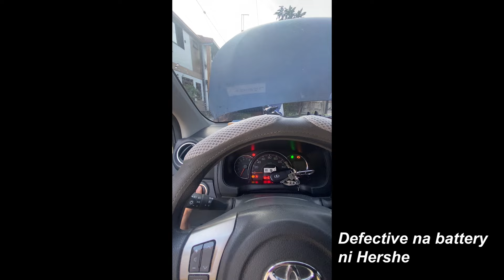MGA GANAP AFTER BORA (VLOG 183) | Jay-Ar Tadifa